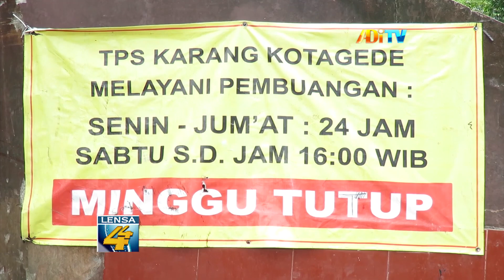ANGGOTA KOMISI B DPRD DIY SEBUT PROGRAM JOGJA ZERO SAMPAH KURANG PERSIAPAN